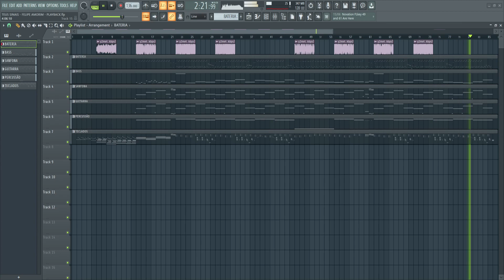PLAYBACK - TEUS SINAIS (VERSÃO FORRÓ) - FELIPE AMORIM